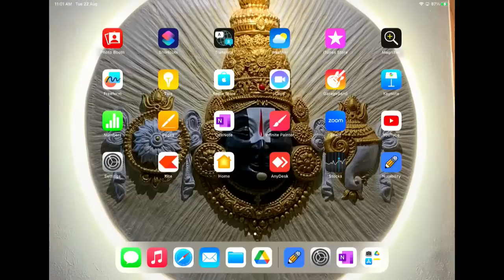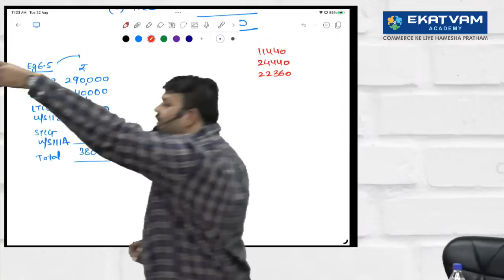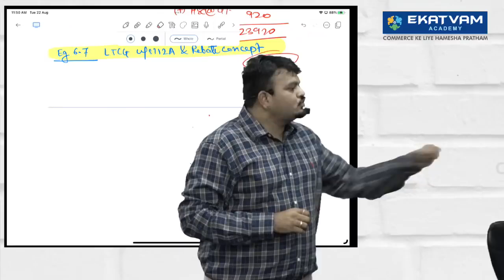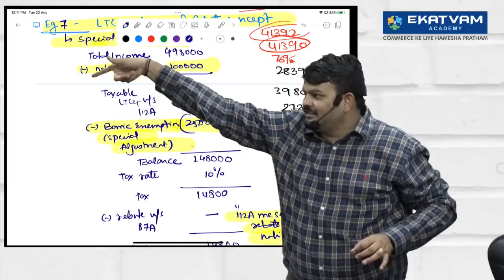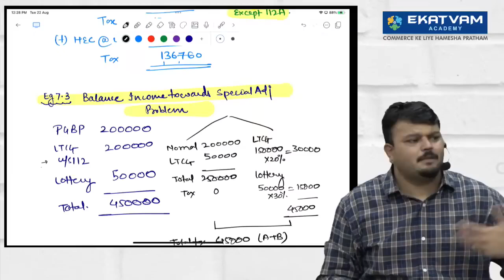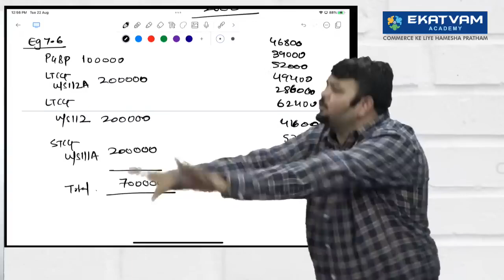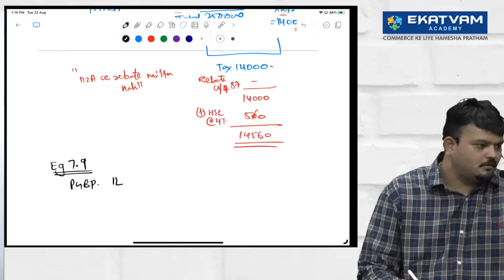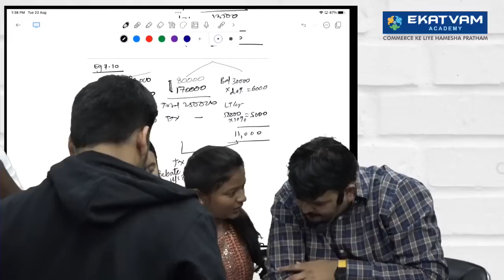CA / CMA Inter Direct Tax Regular Batch Lec 6 for May/June & Nov/Dec 24 Exam by CA CS Vijay Sarda